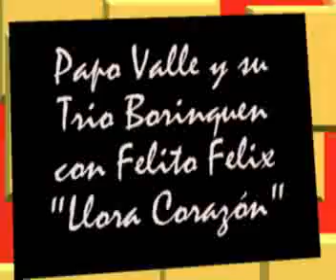Trio Borinquen con Felito Felix- Llora Corazón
Papo Valle y su Trio Borinquen acompañan a Felito Felix en el tema "Llora Corazón"